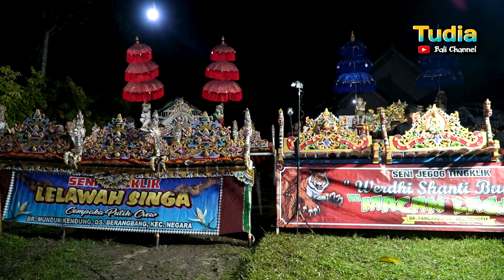Mebarung Lelawang singe vs Macan lagas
NB: suara audio kadang tidak sama seperti di lapangan
*Hiburan ini Di Pentaskan Dalam Acara Kemasyarakatan di Bali, Seperti Acara Pernikahan, Syukuran, Acara hari raya, Acara keluarga , Acara 3 bulanan , Dan Acara Lainnya"